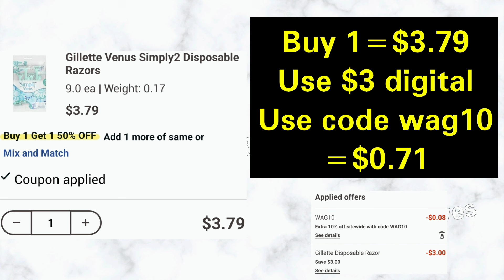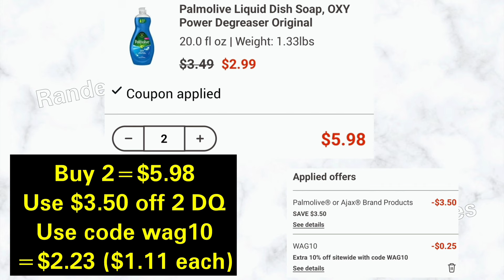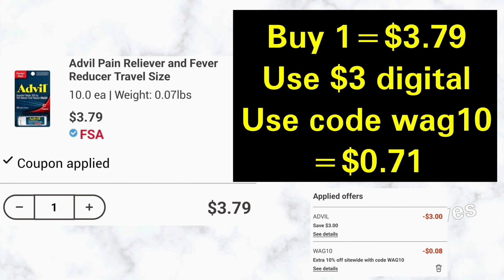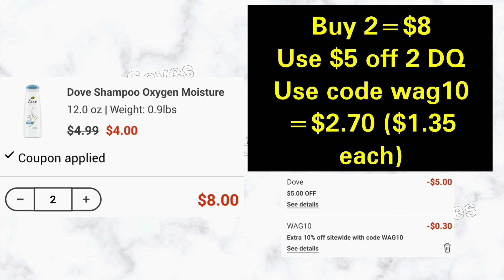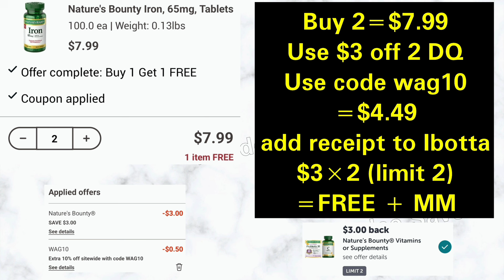🔥CORRE por tus productos GRATIS y con GANANCIA||Super OFERTAS